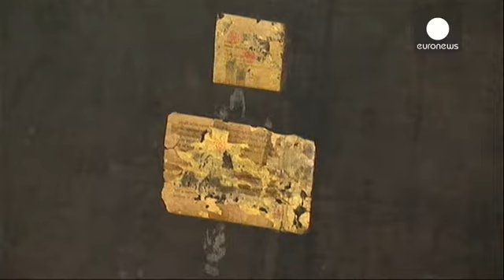Recuperato ad Istanbul quadro rubato di Pablo Picasso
Gli agenti hanno finto di essere possibili acquirenti e negoziato l'acquisto con i ricettatori per 7 milioni di dollari, uno in meno della richiesta iniziale. È così che la polizia turca ha recuperato ad Istanbul la tela di Picasso "Woman Dressing Her Hair", dipinta nel 1940 ed ispirata a Dora Maar. Era stata rubata ad una collezionista di New York.…